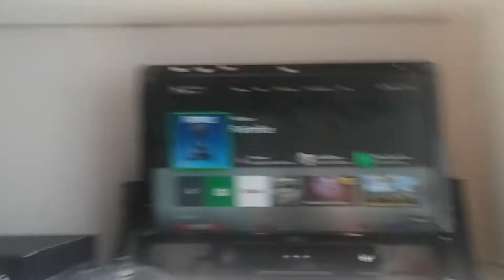New# challenge don't lose fortnite challenge...I Broke a plate today  rip plate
The rule is the rule is you get one chance in fortnite Battle Royale it could be squads duels solos or 50 vs 50 whatever mode is out you only get one chance if you die that's it got to grab a plate and smash the living s*** out of it and that's all hope you guys can make this into a real challenge for the whole world like if you did not do already and like always I'll see you guys in the next to you